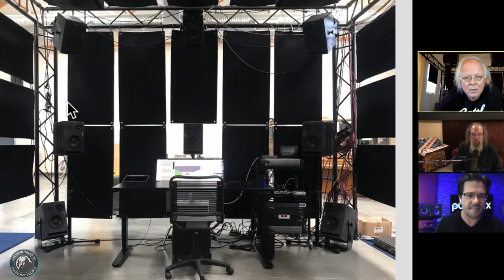Puremix Mentors | Andrew Talks to Awesome People Featuring Greg Penny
We are continuing our Andrew talks to awesome people video series.  Puremix Mentor Andrew Scheps sits down with Greg Penny.  He is featuring his career in audio engineering.

From Rickie Lee Jones to the Vatican, Elton John to kd lang, Greg's done it!

audio engineer, mixing, recording,  and life lessons are discussed. andrew scheps puremix live music production universal audio luna ua luna dupont